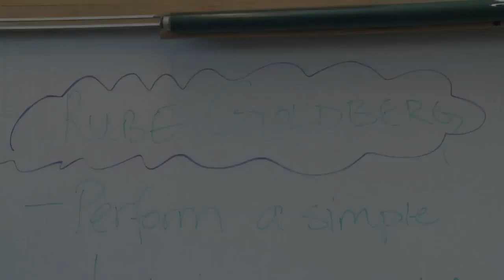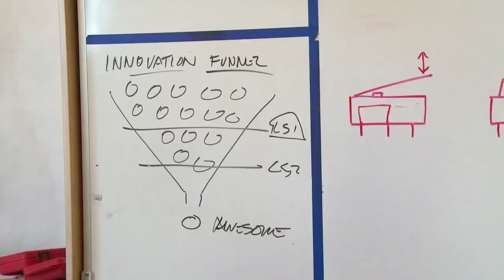Maszyna Rube Goldberga - Szkoła nie musi być nudna! 10/16.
CC:NC-BY-SA